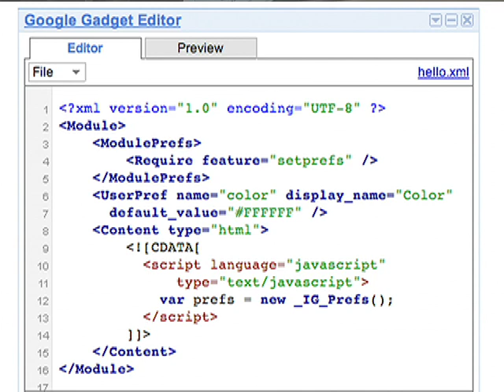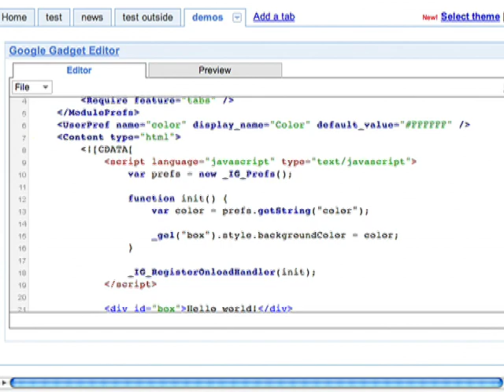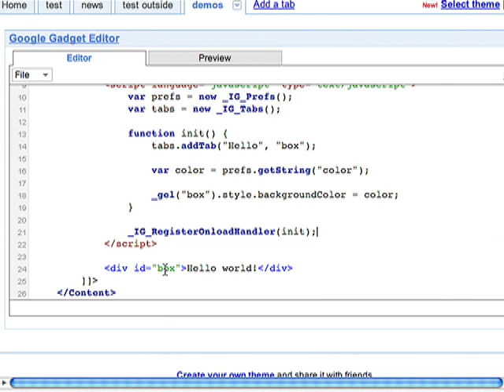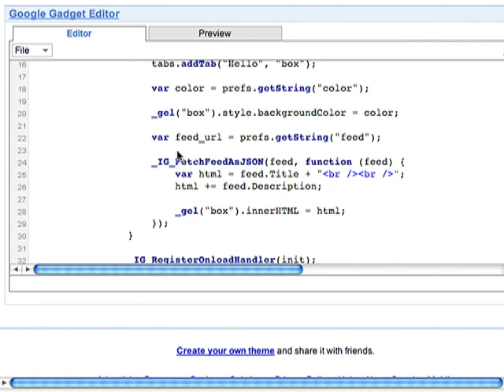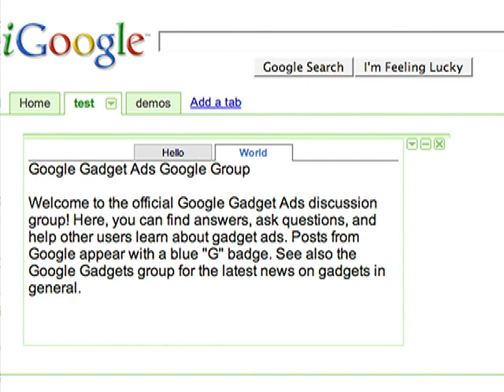Gadgets Live Coding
Dan Holevoet builds a small gadget step by step. He goes through pulling in a dynamic feed and displaying content, along with how to use the tabs library.